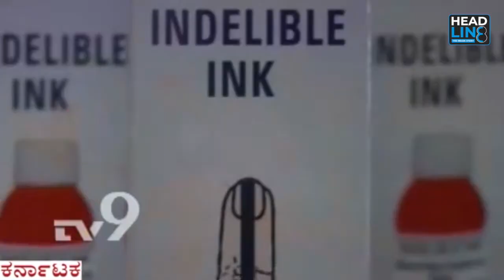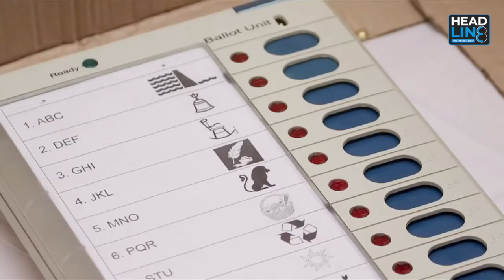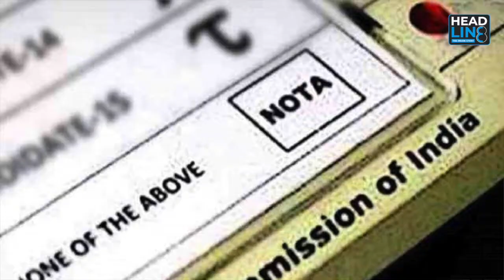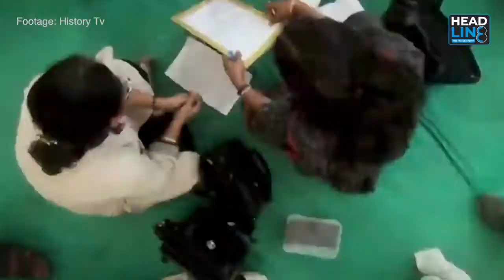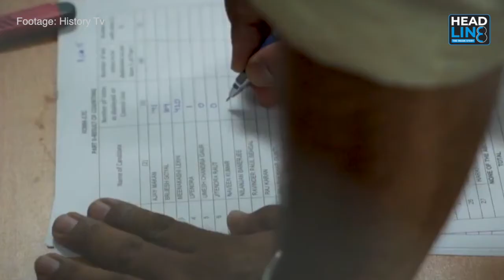কেনেকৈ কাম কৰে নিৰ্বাচন আয়োগে? Election Commission of India || Election 2021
About us:
Headline 8 is news, current affairs, analysis digital media venture, launched under Highlanders Media and Entertainment Private Limited. It focuses primarily on stories from the easternmost part of India with a special interest in politics, public policy, governance and untold stories.
Apart from the special interest, we report and write news from nook and corners of the globe. Headquartered at Guwahati, Assam, the gateway to the South-East Asian nations, Headline 8 has ground reporters and rich sources placed in Assam and across the Northeast.
Our new headquarter runs out of a small workspace, with a start-up culture and a flexible team who have years of experience in the intersection of digital, print and broadcast media, as well as, in public relations.

(Hashtags)